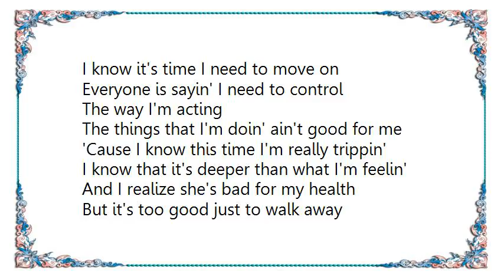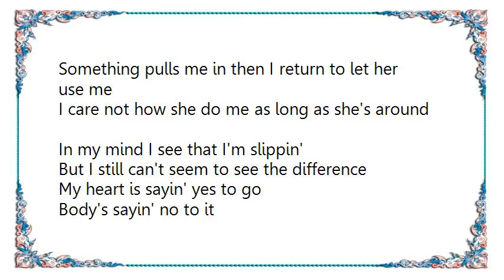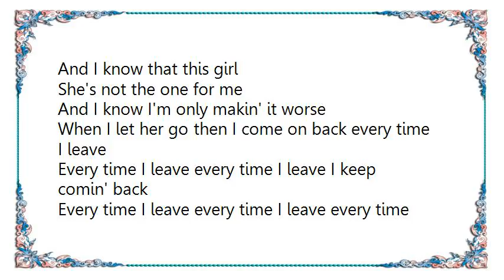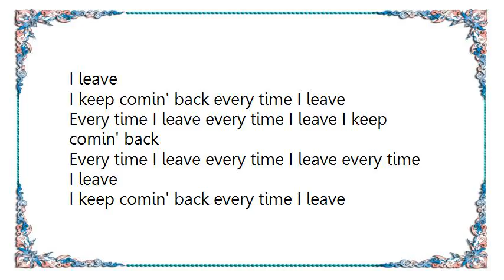Jesse McCartney - Relapse Lyrics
[Lyrics Jesse McCartney - Relapse]
I know it's time I need to move on
Everyone is sayin' I need to control
The way I'm acting
The things that I'm doin' ain't good for me

'Cause I know this time I'm really trippin'
I know that it's deeper than what I'm feelin'
And I realize she's bad for my health
But it's too good just to walk away

She's got me in a daze she's got me in a trance
She's got me so thrown tonight no I need to recover

I keep falling back in love
And I know that this girl
She's not the one for me

And I know I'm only makin' it worse
When I let her go then I come on back every time I leave
Every time I leave every time I leave I keep comin' back
Every time I leave every time I leave every time I leave
I keep comin' back every time I leave

When I feel like she's out of that system of hers
Something pulls me in then I return to let her use me
I care not how she do me as long as she's around

In my mind I see that I'm slippin'
But I still can't seem to see the difference
My heart is sayin' yes to go
Body's sayin' no to it
I need to get a grip on this